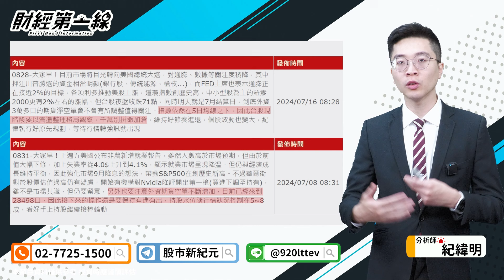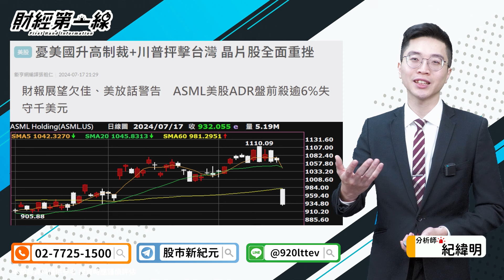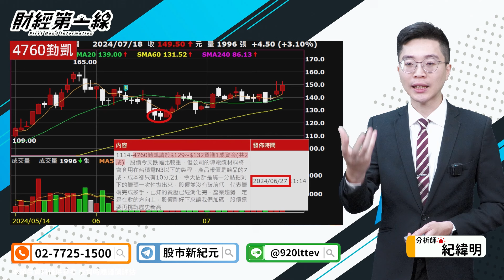【財經第一線】20240718／拉回修正還沒結束 避風港就是獲利機會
🎉突破3萬訂閱《寵粉大回饋》
㊙️【Q3高招選股】選股㊙️密⤵️

🎖️最強小兵上陣《小型股研究報告》
限時索取⤵️

☕每天用一杯大杯咖啡的錢
就能跟著專業團隊操作😍我要加入

(記得上班時間打喔😘~~~)
上班時間：周一至周五09: 00~18: 30